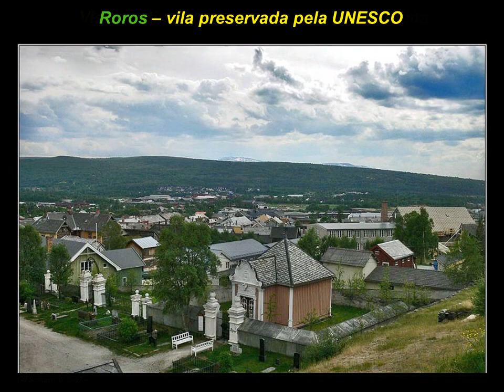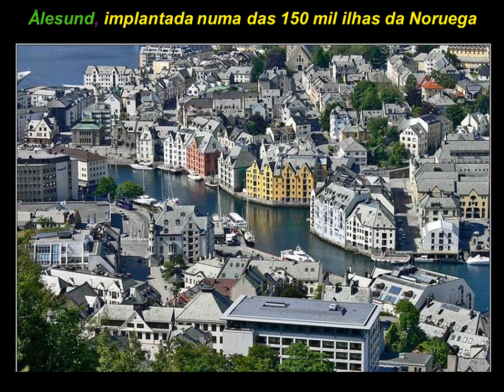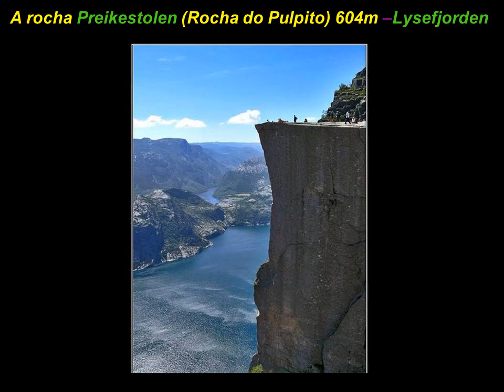VISITA GUIADA A TRAVÉS DE NORUEGA,V